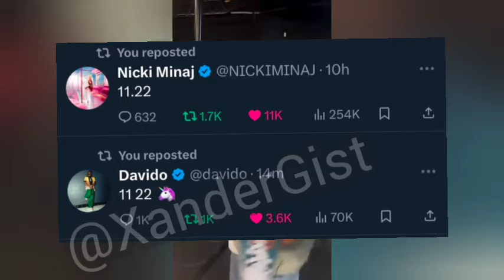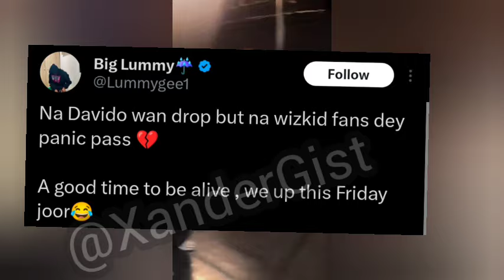Wizkid Ft Asake Bad Girl Leaked As Davido Features Nicki Minaj Same Day With MORAYO Album